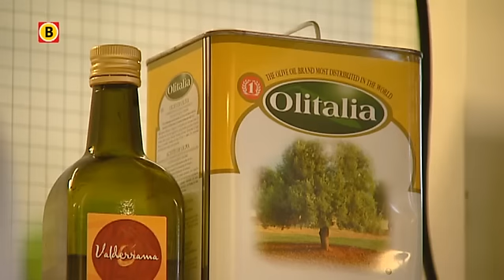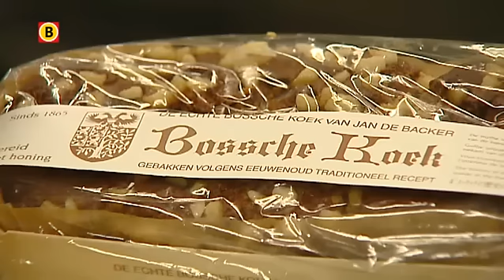Parmaham bij conferentie in Sint-Michielsgestel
De provincie begint dinsdagavond aan de veelbesproken conferentie over de toekomst van de Brabantse veehouderij. De conferentie is veelbesproken omdat die eerst gehouden zou worden in het Italiaanse Parma.